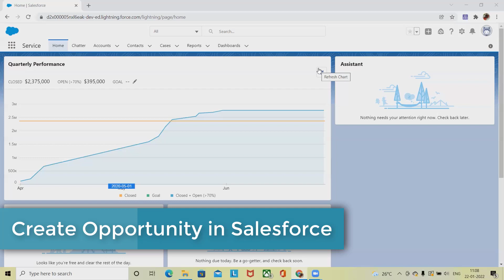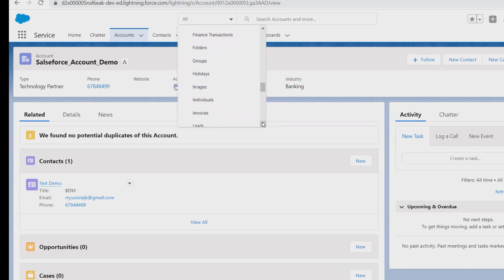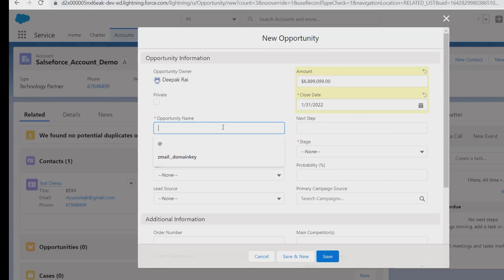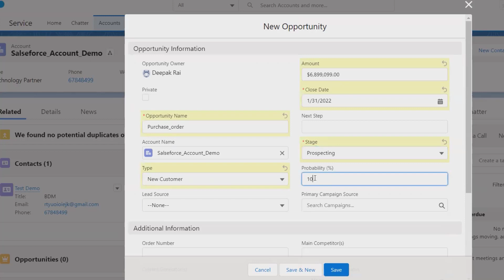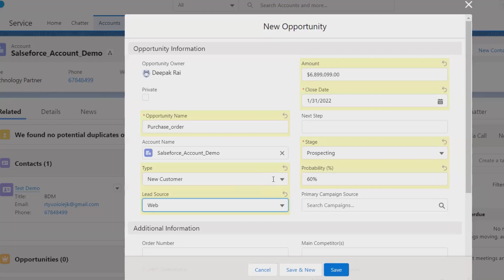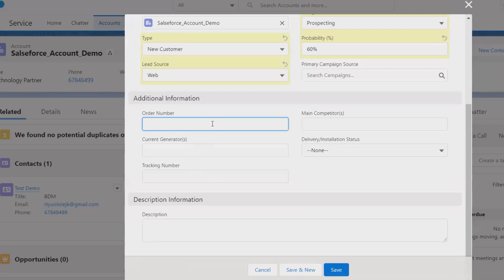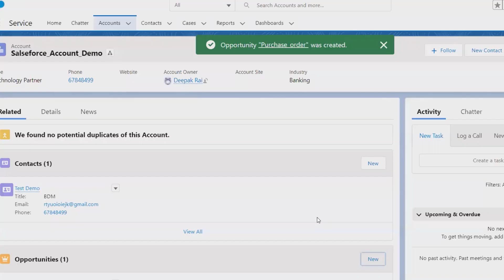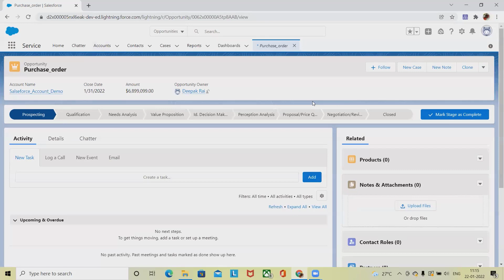How to Create Opportunity in Salesforce | Salesforce Tutorial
Handling customers is never an easy task for a business. Right from reaching out to the prospects and encouraging them to engage with the business to making a sale and following up with the same, CRM activities can get really tedious and complicated.

This is where CRM platforms like Salesforce jump in as saviors, helping businesses pertaining to all scales and industries in handling their customer database in an automated, effective, and faster manner.

Salesforce allows you to keep a thorough record of the smallest details pertaining to your active, potential, and past customers. You can choose from multiple editions and platforms based on Salesforce pricing and the needs of your organization.

Salesforce helps you in handling the entire journey of your customers – from acquisition to final follow-up. During this journey, Salesforce objects play an important role in tending to your customers and keeping a track of every deal you strike.

In simple words, a Salesforce opportunity refers to a deal that is still ongoing. This often refers to the stage where a prospect is approached and they have shown interest in engaging with your business. However, they are yet to fully engage with you and the deal is not yet closed.

This is precisely why this Salesforce object is called “opportunity”. It contains all the deals that provide you with the opportunity of earning a customer/client which can go either way.